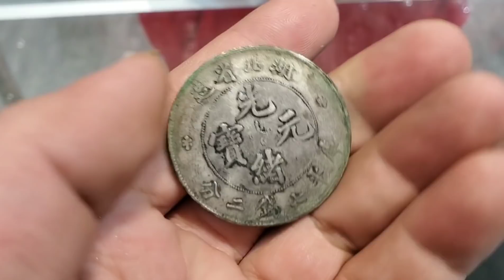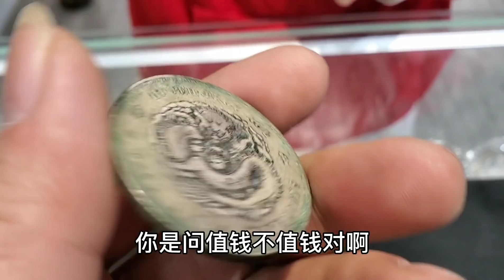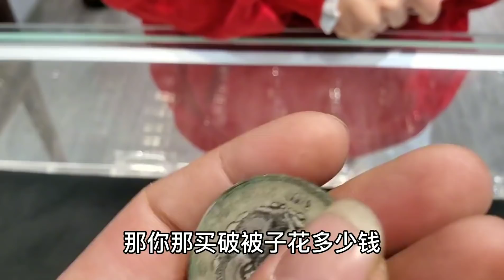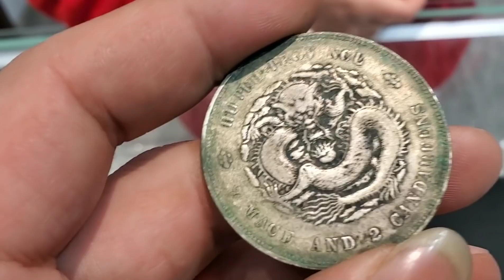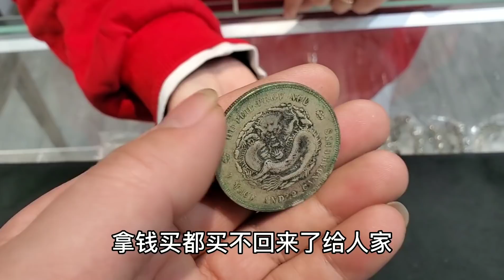收破烂衣服的捡到宝了，旧衣服里找到带龙银圆，比一车旧衣服值钱【小闫打铁镯】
请放心，本视频是一部原创拍摄的视频，没有任何不良行为。 收破烂还能收到宝贝，女子拿银圆找小闫鉴定，说是收旧衣服翻出来的，小闫一看是真品，比一车旧衣服都值钱！